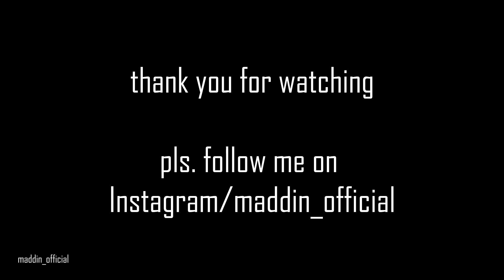My Year 2021 | Enduro&Supermoto | maddin_official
diemildenjungs_official